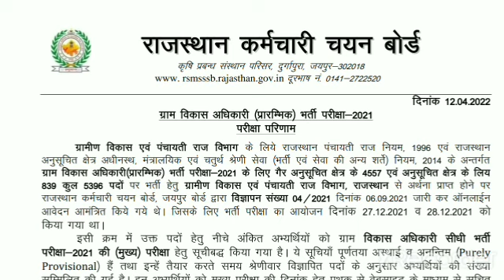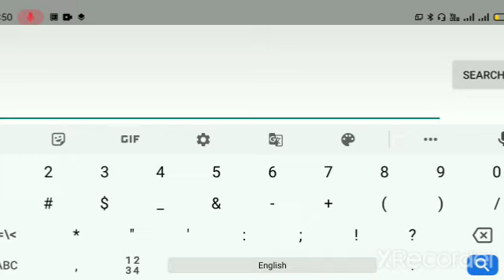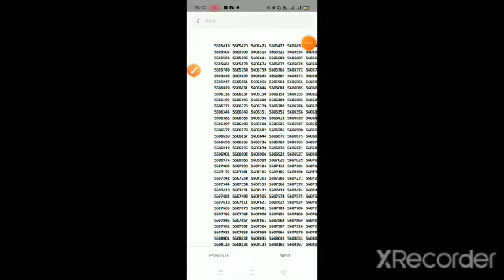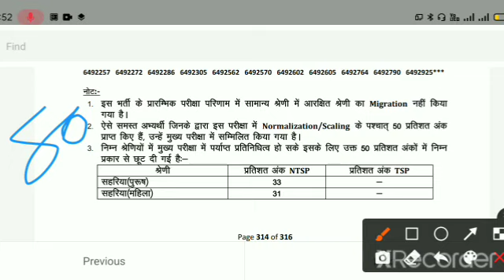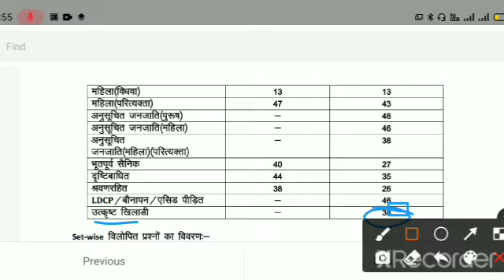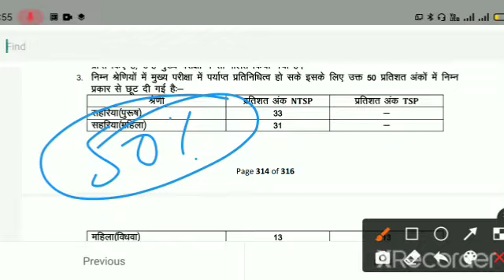rsmbssb vdo cutoff 2021 ! rajsthan vdo result 2021! rsmssb vdo cutoff 2022 ! @coachingwaleapp ,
rsmbssb vdo cutoff 2021 ! rajsthan vdo result 2021! rsmssb vdo cutoff 2022 ! rsmbssb vdo cutoff

.(your queries).